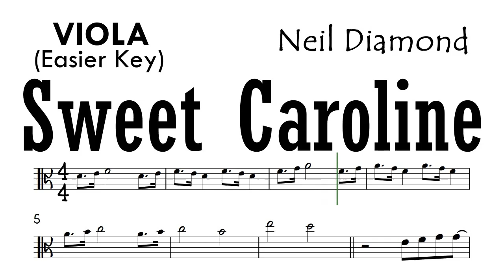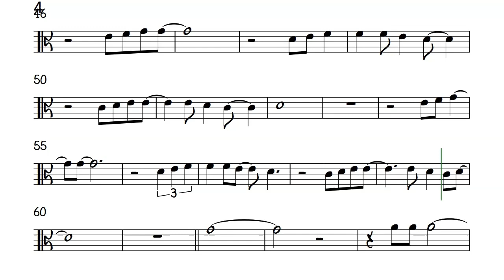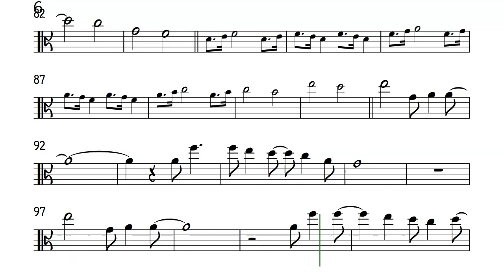SWEET CAROLINE Viola Easier Key Sheet Backing Track Partitura Neil Diamond